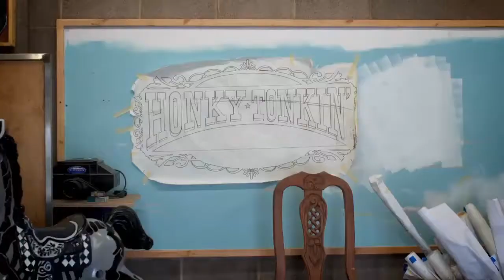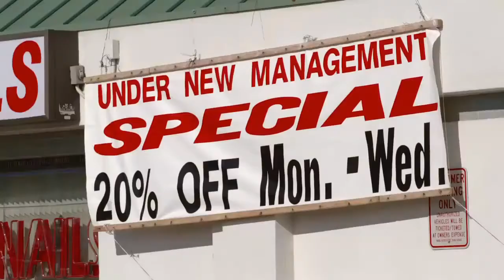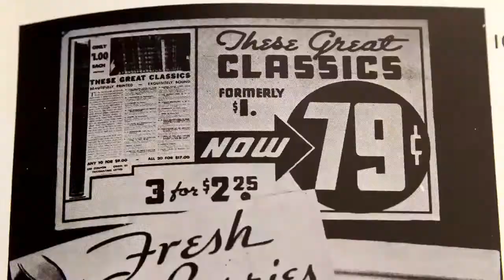Sign Painters ~ Documentary Trailer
We see them almost every day without a second thought. Weathered by time, distinct characteristics shining through, hand-painted signs are a product of a fascinating 150 year-old history. What was once a common job has now become a highly specialized underground trade, a unique craft struggling with technological advances. "Sign Painters" stylistically explores this unacknowledged art form through anecdotal accounts from artists across the country, from the old guard to the up-and-comers. "Sign Painters" celebrates those keeping the tradition intact with a bespoke approach and appreciation for a balance between art and information.

Genre: Documentary/Special Interest
Rating: NR (some profanity)
Release Date: May 13, 2014
Running Time: 80 minutes
Directors: Faythe Levine, Sam Macon